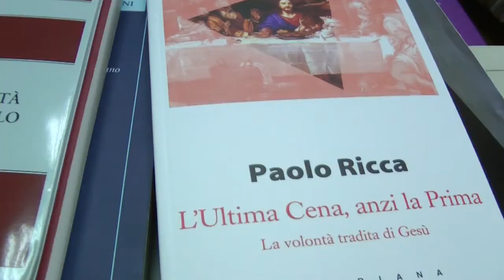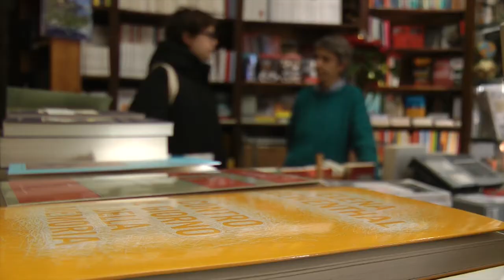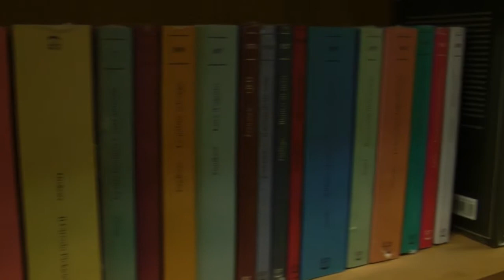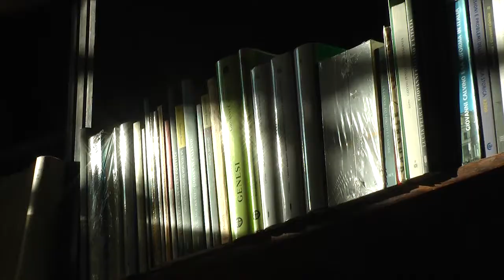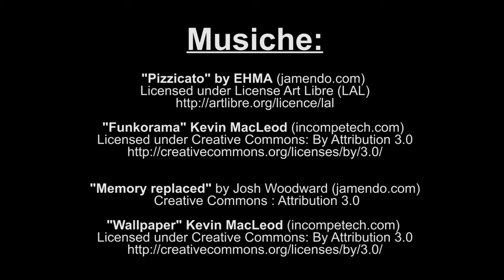LIBRERIA CLAUDIANA di ROMA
Video prodotto da Radio Beckwith Evangelica per Claudiana Editrice.

Capitolo 4.

Musiche utilizzate:
- Josh Woodward - Memory_Replaced (Instrumental Version)